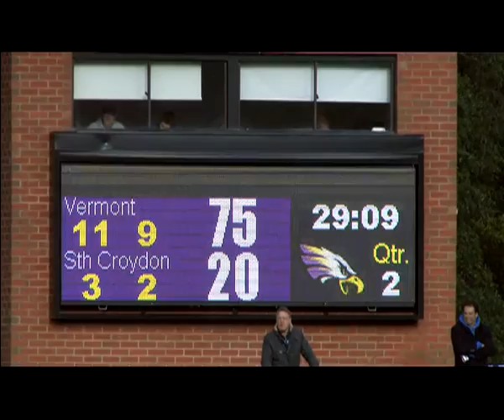RND15 Vermont v South Croydon QTR2